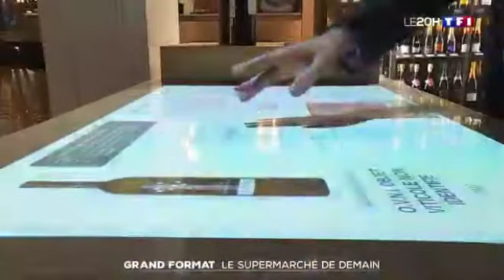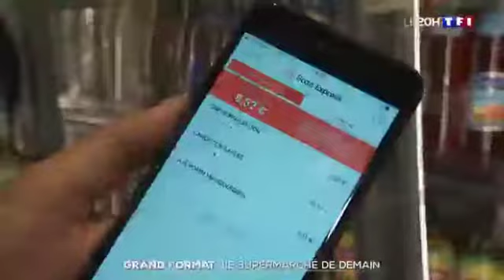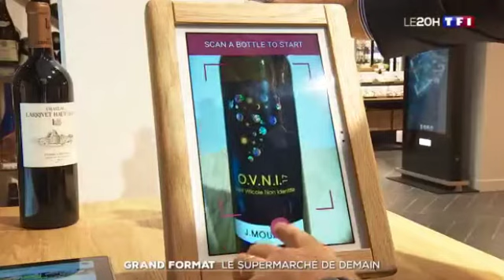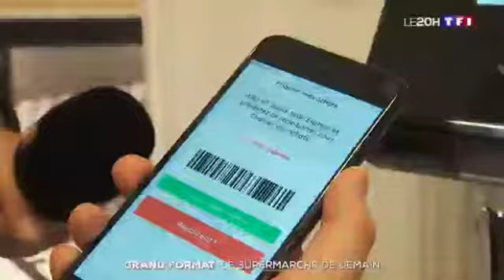"CASINO LE 4" JT 20H TF1